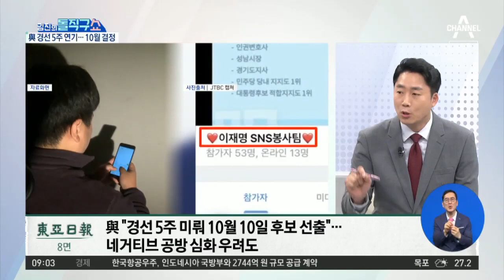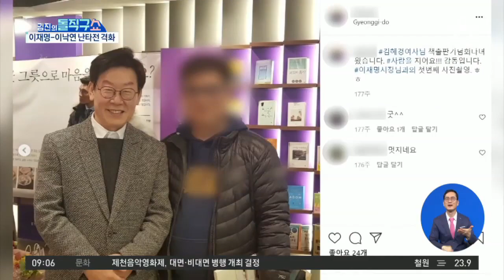민주당, 경선 일정 5주 연기…10월 10일 최종 선출 | 김진의 돌직구 쇼 786 회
與 ＂경선 5주 미뤄 10월 10일 후보 선출＂…네거티브 공방 심화 우려도
이재명·이낙연, 'SNS 비방' 의혹 두고 난타전
민주당 대선 경선 일정 5주 연기 확정 10월 10일 최종 선출

〈평일〉
08시 50분 김진의 돌직구 쇼
12시 00분 뉴스A 라이브
17시 20분 뉴스TOP10
19시 00분 뉴스A

〈주말〉
12시 10분 토요랭킹쇼·뉴스A 라이브
19시 00분 뉴스A